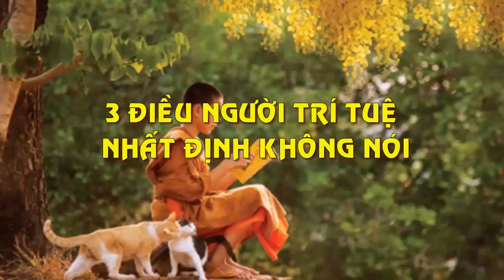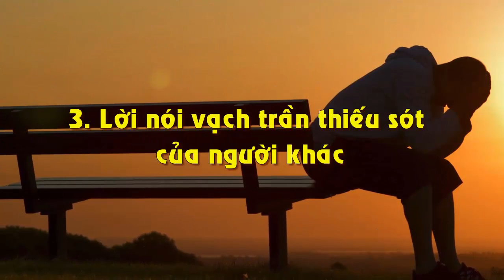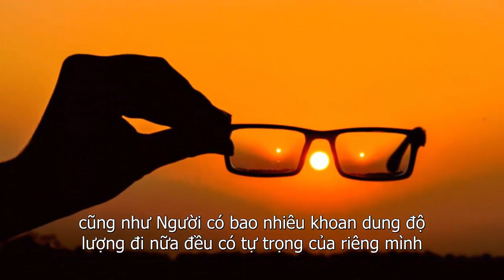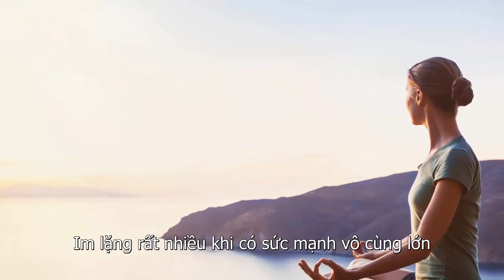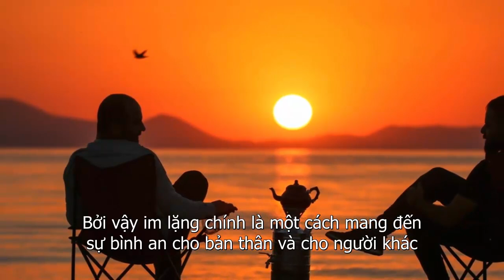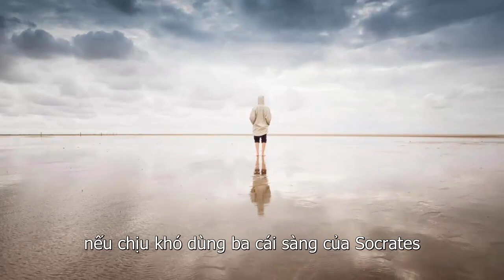3 Điều Người Trí Tuệ Tuyệt Đối Không Nói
3 Điều Người Trí Tuệ Tuyệt Đối Không Nói